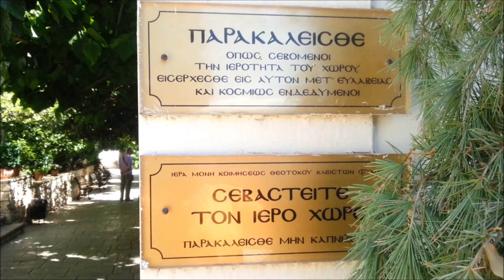ΙΕΡΑ ΜΟΝΗ ΦΥΛΗΣ